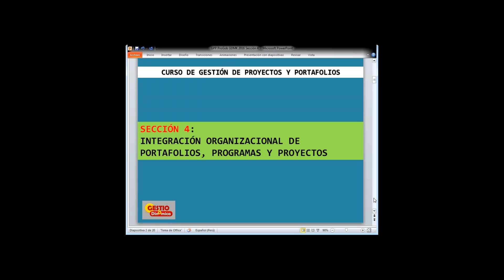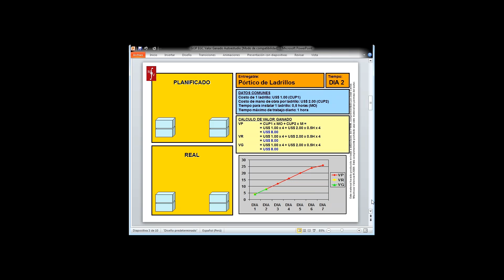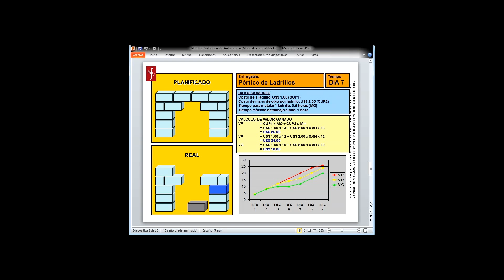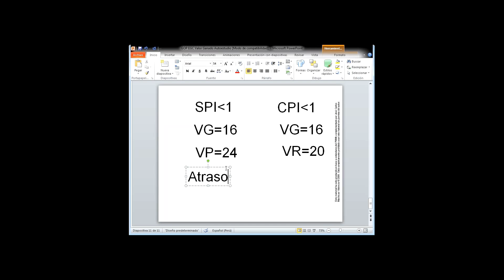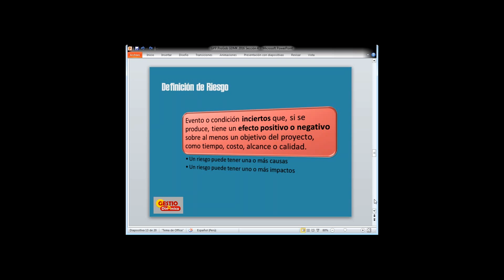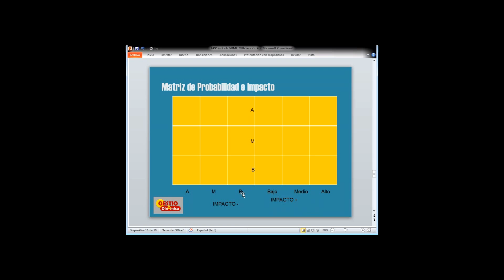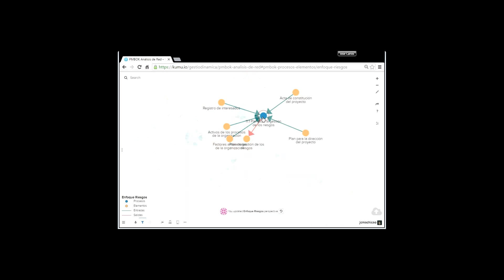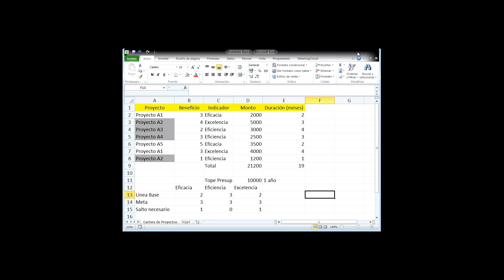Curso de Gestión de Proyectos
Gestión de Proyectos 4a Sesión.